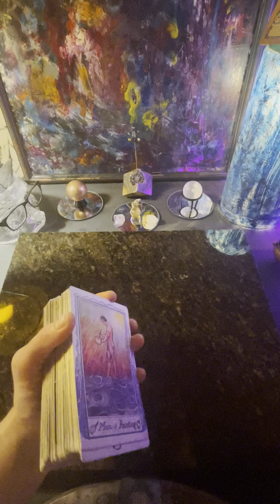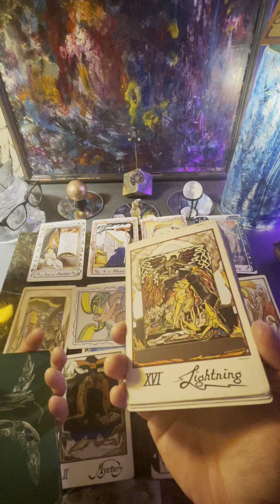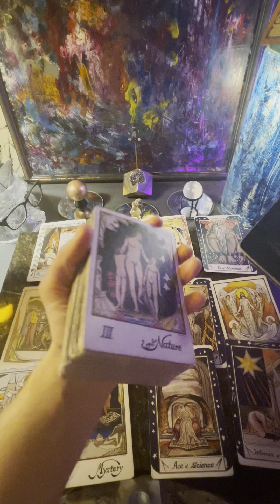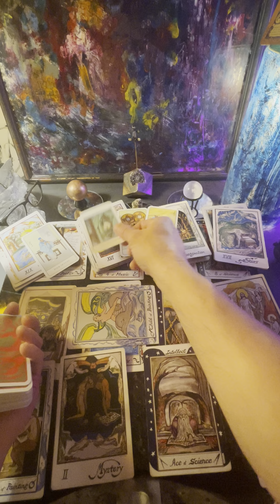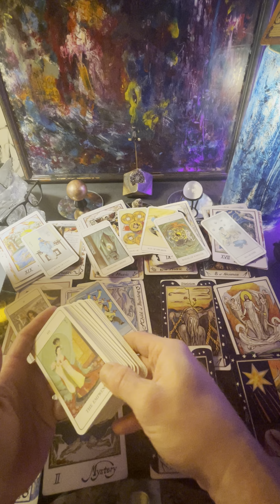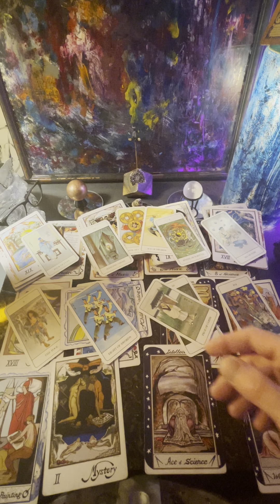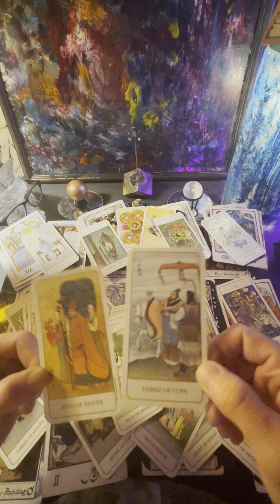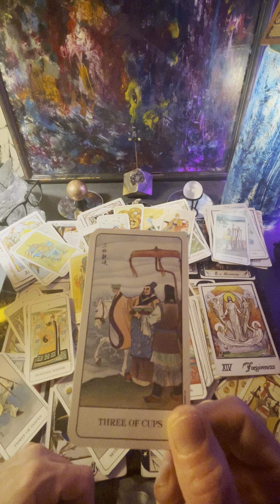QgotU Tarot Zodiac pages 📖 Paradigm Shifts